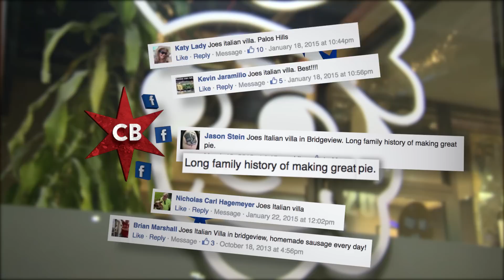Chicago’s Best Pizza: Joe’s Italian Villa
Elliott Bambrough ends his trek down Harlem with a southwest specialty- thin crust sausage pizza.